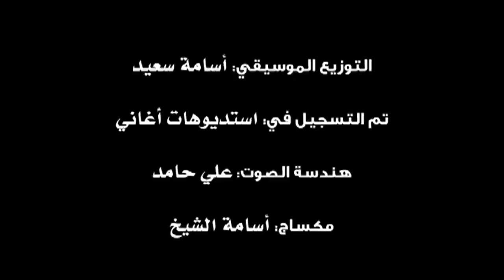أريام - فيتامين الغرام ( فيديو كليب ) | Aryam - Faytameen Algharam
AYAR | أيـــــار
أغاني طربية وعصرية نتطلع إلى محتوى ينال إعجابكم
إشترك في القناة وفعل التنبيهات بالظغط على الجرس🕭
ليصلك إشعار بالأغاني التي نقوم برفعها..

© جميع الحقوق محفوظة للجهات المعنية بملكية المحتوى.
📧 للإستفسار والتواصل بالقناة على البريد الإلكتروني..